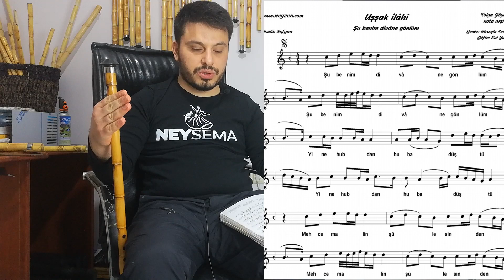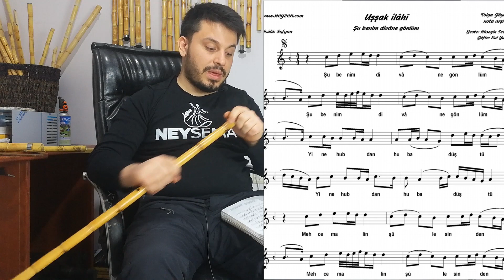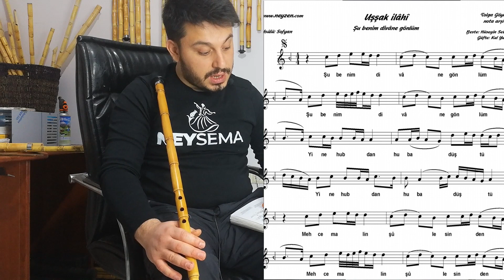Ney Dersi-12 |Neyde Süslemeler ve Çarpmalar Hakkında Tavsiyelerim